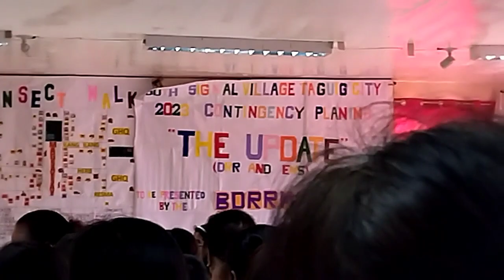Libreng Pasalamin sa aming brgy. sa South signal Taguig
sa aming Begy. Dito sa South signal may lebring Pasalamin maraning salamat sa aming capt. Michel malaking bagay para sa Amin.